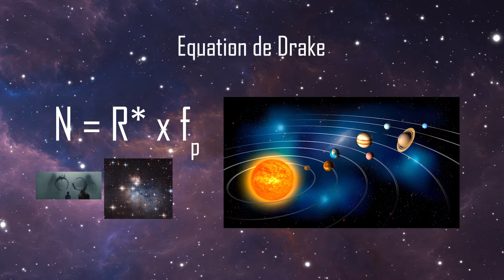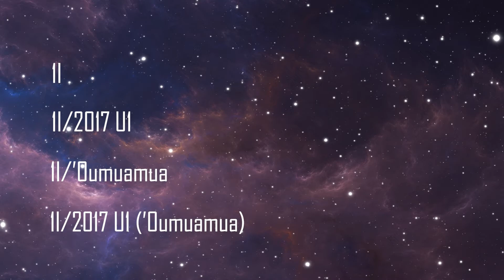'Oumuamua est-il un vaisseau spatial ?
Vous avez sûrement déjà entendu parler d' 'Oumuamua, le premier objet interstellaire, découvert en 2017. Vous avez peut-être aussi entendu les rumeurs comme quoi il serait un vaisseau spatial ! Mais ces rumeurs sont-elles vraies ? Vous le saurez dans cette vidéo !

Chill Day de Lakey Inspired

Alan P Jackson, Daniel Tamayo, Noah Hammond, Mohamad Ali-Dib, Hanno Rein, Ejection of rocky and icy material from binary star systems: implications for the origin and composition of 1I/‘Oumuamua, Monthly Notices of the Royal Astronomical Society: Letters, Volume 478, Issue 1, July 2018, Pages L49–L53,

Adam Hibberd, Andreas M. Hein, T. Marshall Eubanks, Project Lyra: Catching 1I/‘Oumuamua – Mission opportunities after 2024, Acta Astronautica, Volume 170, 2020, Pages 136-144, ISSN 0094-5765,

Les animations viennent de la bibliothèque de la NASA.